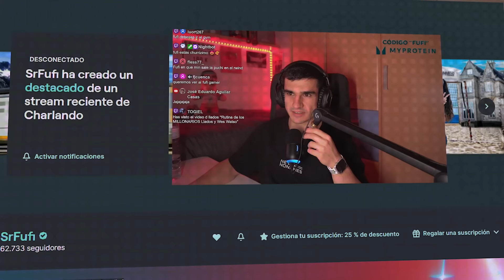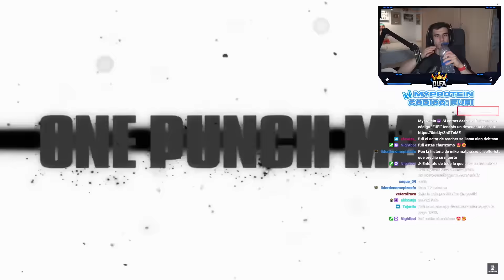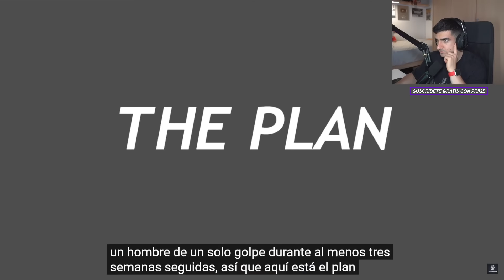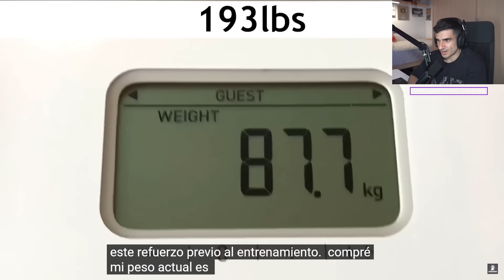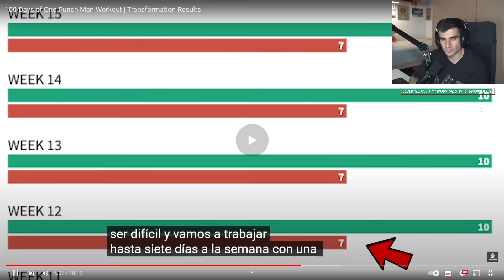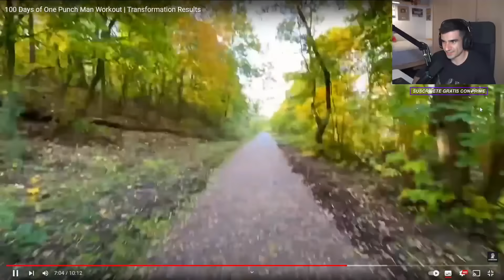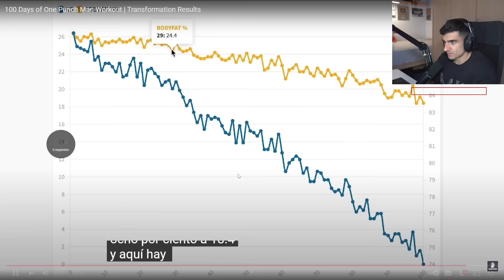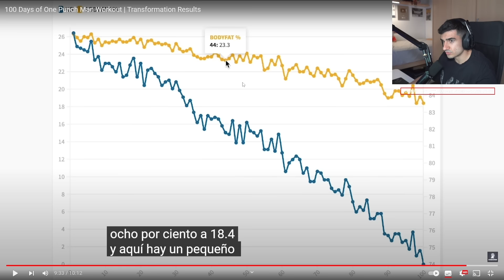RUTINA de SAITAMA en One Punch Man (Toda La Verdad)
🔥ENTRENANDO COMO SAITANA POR 100 DÍAS🔥

🔴Reacciono a: 100 días de entrenamiento One Punch Man | Resultados de la transformación